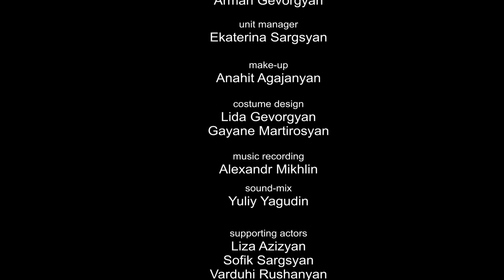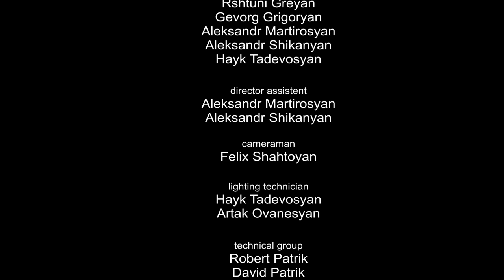Aram Khachaturian Sonata-Song & AKHTAMAR LEGEND ԱԽԹԱՄԱՐ Максим Новиков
A NEW VIDEO FROM MAXIM NOVIKOV
A beautiful legend AKHTAMAR & Aram Khachaturian's Sonata-Song for viola solo
According to the tale, an Armenian princess named Tamara lived on the island and was in love with a commoner. This boy would swim from the shore to the island each night, guided by a light she lit for him. Her father learned of the boy's visits. One night, as she waited for her lover to arrive, he smashed her light, leaving the boy in the middle of the lake without a guide to indicate which direction to swim. He drowned and his body washed ashore and, as the legend concludes, it appeared as if the words "Akh, Tamara" (Oh, Tamara) were frozen on his lips. The legend was the inspiration for a well-known 1891 poem by Hovhannes Tumanyan
Հովհաննես  Թումանյան
ԱԽԹԱՄԱՐ
Ծիծաղախիտ Վանա ծովի
Փոքրիկ գյուղից առափնյա,
Ծովն է մըտնում գաղտագողի
Ամեն գիշեր մի տըղա:
Ծովն է մըտնում առանց նավակ,
Բազուկներով առնացի
Ջուրը ճողփում, լող է տալի
Դեպի կըղզին դիմացի:
Խավար կըղզուց պարզ ու պայծառ
Մի լույս կանչում է նըրան,
Մի վառ փարոս նըրա համար,
Չըմոլորի իր ճամփան:
Սիրուն Թամարն ամեն գիշեր
Այնտեղ կըրակ է անում,
Եվ ըսպասում է անհամբեր
Այնտեղ` մոտիկ դարանում:
Ծըփում ծովն ալեծածան,
Ծըփում է սիրտը տըղի.
Գոռում է ծովն ահեղաձայն,
Նա կըռվում է կատաղի:
Եվ Թամարը սըրտատըրոփ
Արդեն լըսում է մոտիկ
Ջըրի ճողփյուն, ու ողջ մարմնով
Սիրուց այրվում է սաստիկ:
Լըռեց: Ծովի խավար ափին
Կանգնեց սեւ-սեւ մի ըստվեր...
Ահա եւ նա... իրար գըտան...
Կասկածավո՜ր լուռ գիշեր...
Միայն ալիքը Վանա ծովի
Մեղմ դիպչում են ափերին,
Հըրհըրելով հեռանում են
Շըշունջներով անմեկին:
Նըրանք ասես փըսփըսում են...
Ու աստղերը կամարից
Ակնարկելով բամբասում են
Լիրբ, անամոթ Թամարից...
Բամբասում են կուսի սըրտում...
Ժամ է արդեն... ու կըրկին
Մինն ալեկոծ ծովն է մըտնում,
Մյուսն աղոթում եզերքին...
«Ո՞վ է ջահել էն խիզախը,
Որ հենց հարբած իր սիրով,
Սըրտից հանած ահն ու վախը
Ծովն անցնում է գիշերով։
Ծովն անցնում է մյուս ափերից
Մեր Թամարին համբուրում...
Աղջի՞կ խըլի նա մեր ձեռի՜ց...
Ի՞նչի տեղ է մեզ դընում...»։
Էսպես ասին վիրավորված
Կըղզու միջի ջահելներ
Ու Թամարի ձեռքով վառած
Լույսը հանգցրին մի գիշեր:
Մոլորվեցավ խավար ծովում
Լողորդ տըղան սիրահար,
Ու բերում է հողմը, բերո՜ւմ
Հառաչանքներն՝ «Ա՜խ, Թամա՜ր...»։
Մոտ է ձայնը. խոլ խավարում,
Ժայռերի տակ սեպացած,
Ուր ամեհի ծովն է գոռում,
Մերթ կորչում է խլացած,
Ու մերթ լըսվում ուժասպառ.
«Ա՜խ, Թամա՜ր...»։
Առավոտյան ծովը ծըփաց,
Ափը ձըգեց մի դիակ,
Նըրա շուրթին, պաղ, կարկամած,
Ասես մեռած ժամանակ
Սառել էին երկու բառ.
«Ա՜խ, Թամա՜ր...»։
Այն օրվանից սըրա համար
Կըղզին կոչվեց Ախթամար։
1891
"С той поры минули годы.
Остров полон прежних чар.
Мрачно смотрит он на воды.
И зовется Ахтамар" ... Ованес Туманян

Aram Khachaturian "Sonata-Song" 1976 for solo viola
Maxim Novikov - viola
Maxim Novikov Arts production 2012
Арам Хачатурян Соната-Песня для альта соло
МАКСИМ НОВИКОВ - АЛЬТ